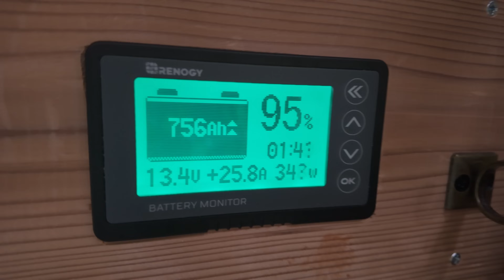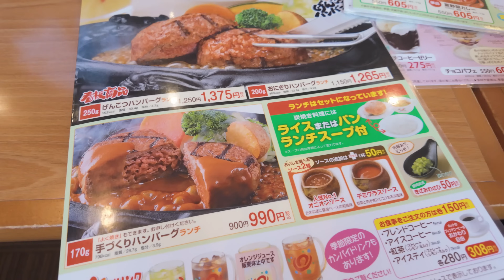伊勢湾岸自動車道の橋が怖すぎるので、その間を一般道使ったら1時間以上ロスしたけど、無事に静岡までお迎えに行けました【Vlog#170】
2024年7月29日
仕事で下田に行ってる山Dをお迎えに、静岡まで行きました。
初「さわやか」でハンバーグ食べました〜😋

オリジナルグッズ（SUZRIを利用させていただいていて、取り分として300円私の元に届きます）

いつも優しいコメントありがとうございます✨🙏✨
とてもとても、励みになりますし、活力をいただいてます。

ただし、中には私や、私の大事な仲間との関係性が築けてないにも関わらず、その人を悪く言ったりする事を「ネタ」にしたようなコメントや、DIY動画によくある事ですが、俗に言う「あかん警察」の方もいらっしゃいます。
DIYで危険だと思うようなことがあって、コメントを残してくださるのであれば、まずは挨拶から、そして自分は何者なのか、そのあたりからお話してくださるのが筋かな？と思います。
素人DIYですので、詳しい方は苦言を呈したいことがあるかと思いますが
相手の顔が見えない分、そのあたりご配慮いただければと思います。

配慮が足りないと判断したコメントに関しては、削除、もしくはアカウント非表示とさせていただきます。

いつも応援してくださる視聴者の方々と、良いコミュニティーを作っていきたいと思っていますので、ご理解のほどよろしくお願いいたします。

何より、私自身が豆腐メンタルです。
そしてそんな私を応援してくださる方の中にも同じような悩みを抱えてる方も多数いらっしゃいます。そのようなコメントは見ていて良い気分にはなりません。

優しいコミュニティーになりますように🙏✨